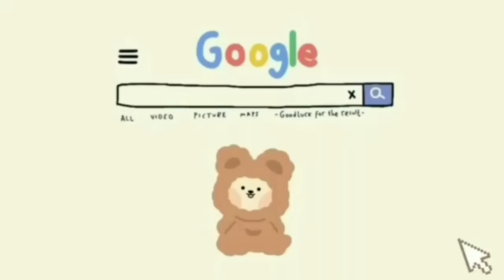🌼IDEA BASE AESTHETIC 🧸 COMO HACER UNA BASE EN SCP-3008🪴HOW TO MAKE AN BASE 🧺 ROBLOX